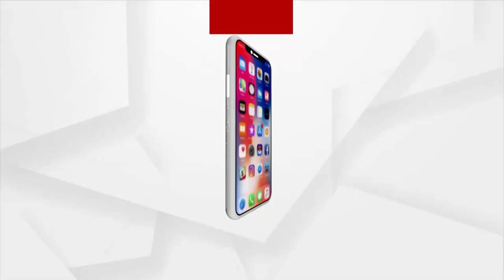ସାଇବର ଠକଙ୍କୁ ସାବାଡ଼ କରୁଛି ୧୫ ବର୍ଷର ସୌମ୍ୟ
ଛୋଟ ପିଲା ପାଲଟିଲା ବଡ଼ ଗୁଇନ୍ଦା । କନ୍ଧମାଳରେ ଥାଇ ସୁଦୂର ଲାଇବେରିଆର ସାଇବର ଠକଙ୍କୁ ଧରି ପାରୁଛି ।